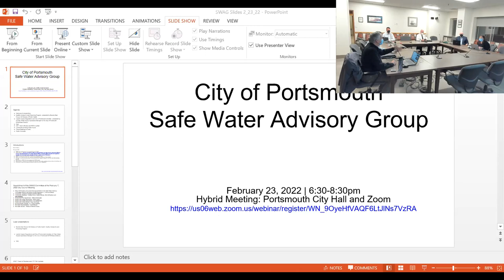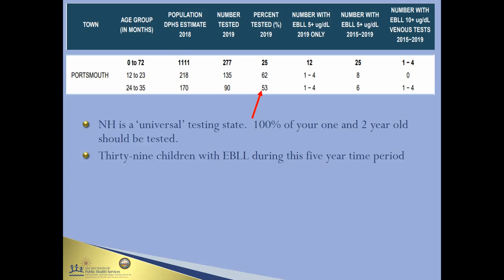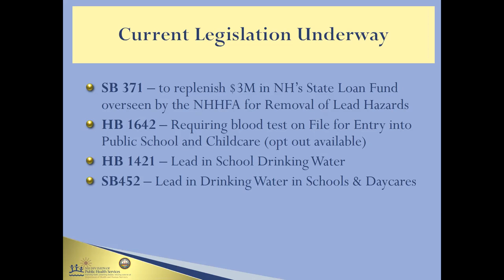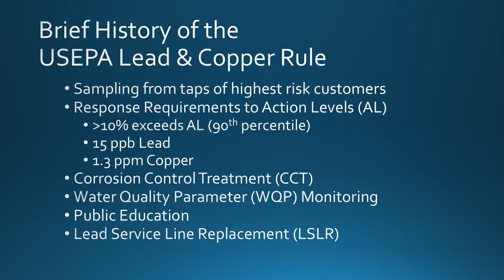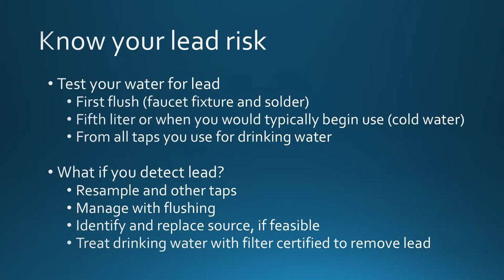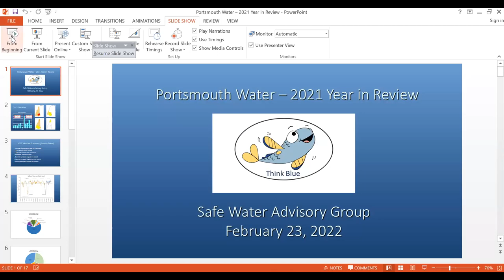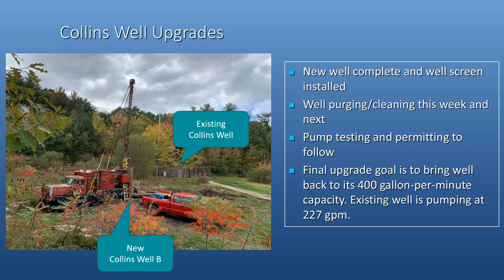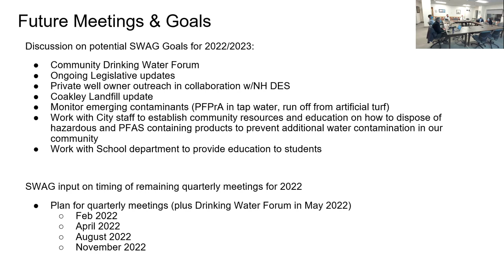2.23.2022 Safe Water Advisory Group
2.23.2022 Safe Water Advisory Group